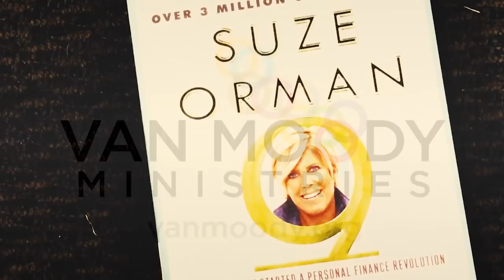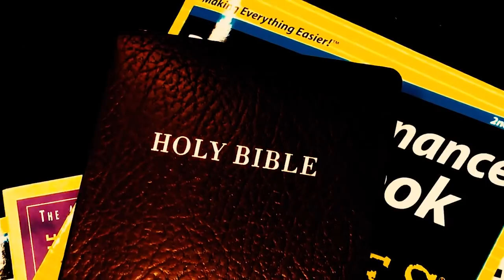It's A Heart Issue